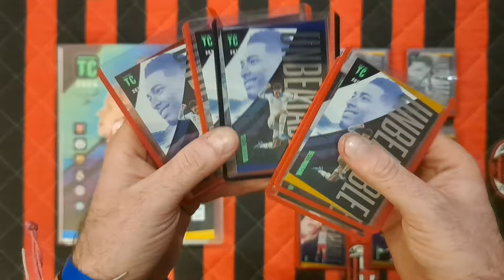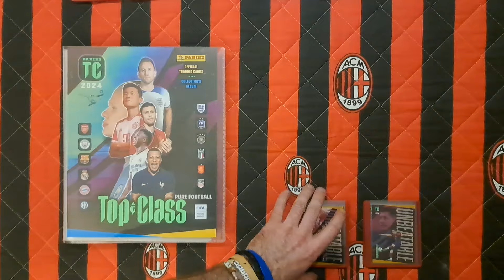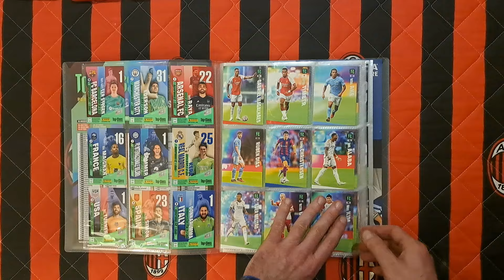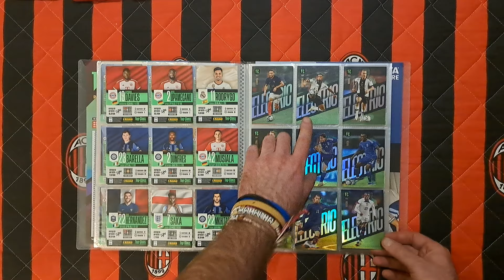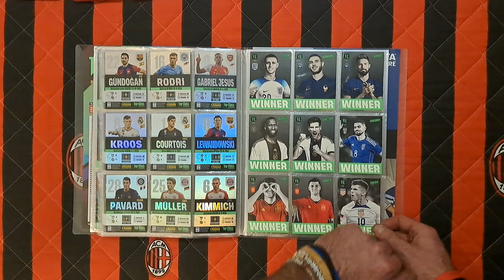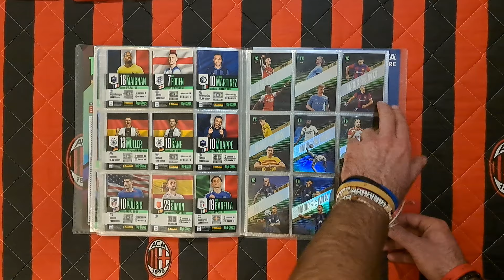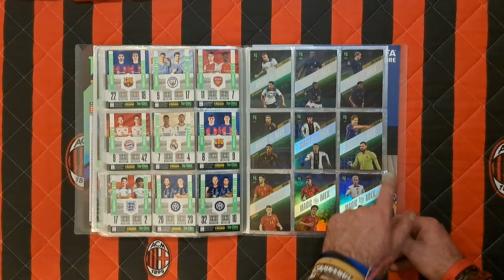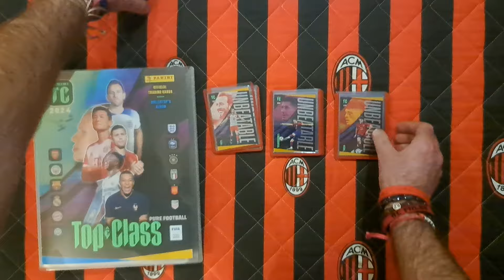HIT!!! PREZENTACJA 40 KART KOLOROWYCH UNBEATABLE + KOMPLETNY ALBUM Z KOLEKCJI TOP CLASS 2024!!!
Na dzisiejszym odcinku prezentuję kompletny album z kolekcji TOP CLASS 2024!!!
UDAŁO MI SIĘ RÓWNIEŻ ZEBRAĆ CAŁY KOMPLET KART KOLOROWYCH UNBEATABLE!!!